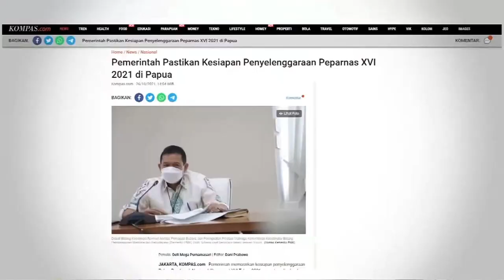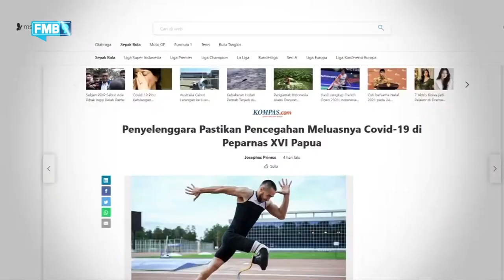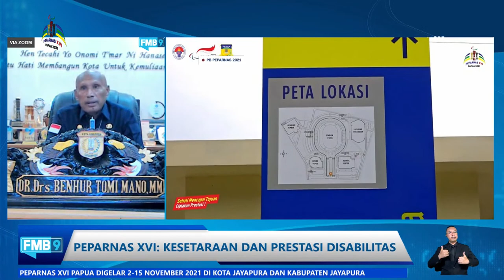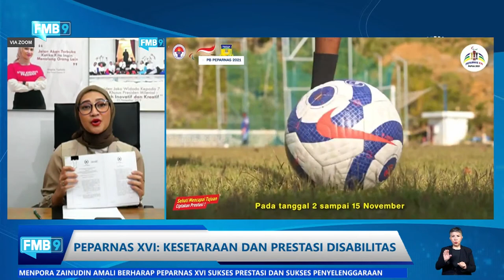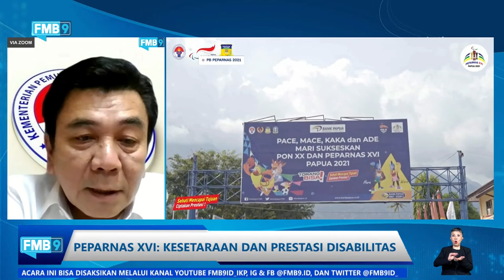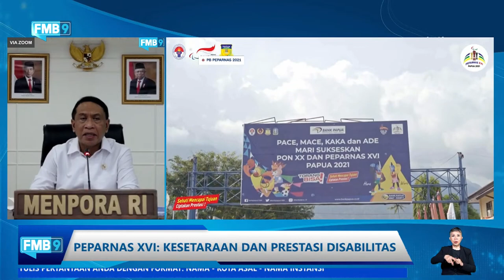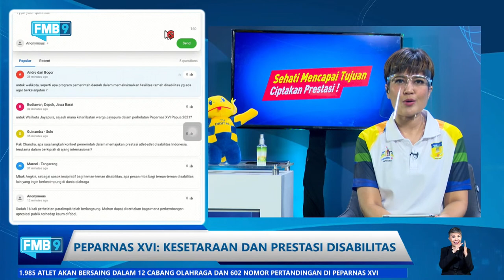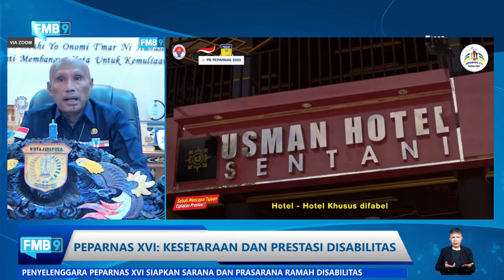PEPARNAS XVI: KESETARAAN DAN PRESTASI DISABILITAS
Pekan Paralimpik Nasional (Peparnas) XVI Papua segera digelar di Kota Jayapura dan Kabupaten Jayapura. Pesta olahraga multicabang terbesar nasional bagi atlet penyandang disabilitas ini akan dilaksanakan pada 2-15 November 2021. Momentum Peparnas ini merupakan panggung kesetaraan bagi atlet disabilitas. Peparnas juga menjadi ajang unjuk gigi atlet disabilitas untuk terus berprestasi.
Lantas, bagaimana kesiapan Peparnas XVI Papua? Serta seperti apa rencana jangka panjang pemerintah RI dalam pembinaan atlet disabilitas? Ikuti pembahasannya dalam diskusi Forum Merdeka Barat (FMB) 9 Edisi Senin, 1 November 2021 Pkl 13.00 WIB bersama:
Menteri Pemuda dan Olahraga Zainudin Amali
Staf Khusus Presiden RI Angkie Yudistia
Wali Kota Jayapura Benhur Tomi Mano